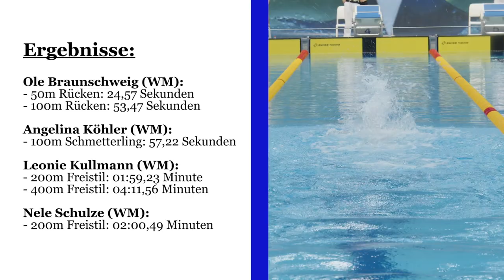BERLINER-SCHWIMMELITE präsentiert sich bei den Berlin Swim Open von der BESTEN SEITE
In der Schwimm-und Sprunghalle im Europasportpark verfolgen die Spitzenschwimmer – besonders die des Elite Swimming Team of Berlin – ein ganz bestimmtes Ziel. Jeder will sich für die Jahreshöhepunkte im Sommer qualifizieren.